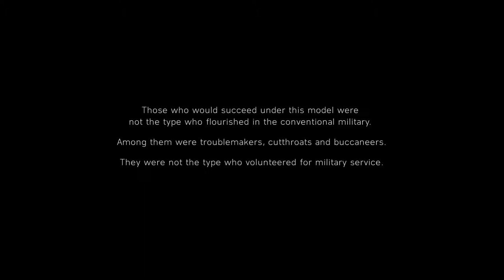Under No Flag | Lets Play | Battlefield 5.